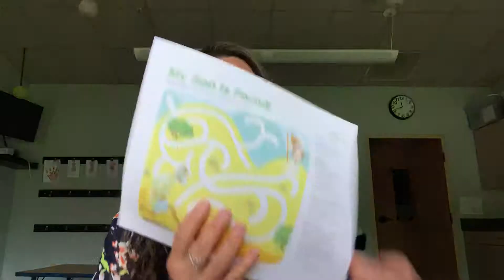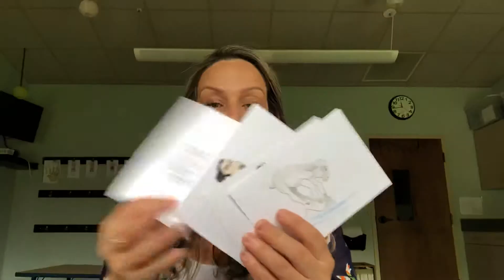The Gospel Project - Three Parables